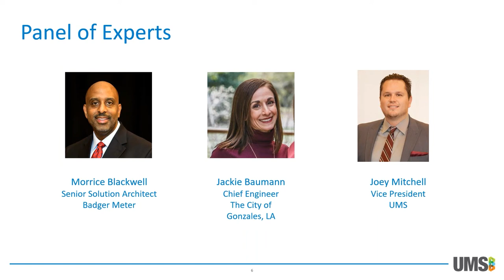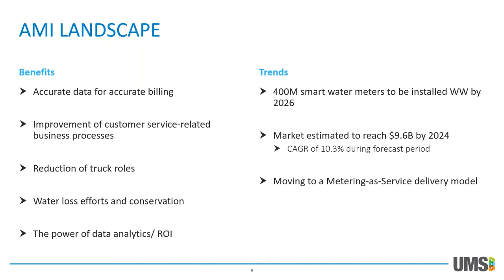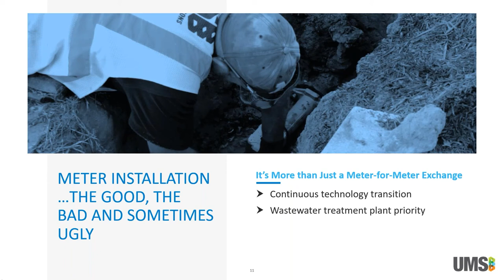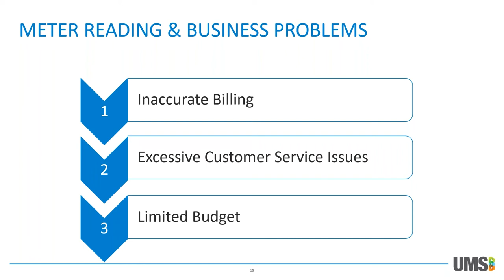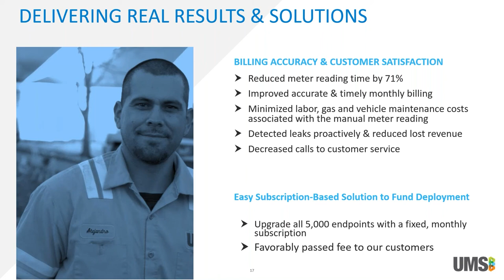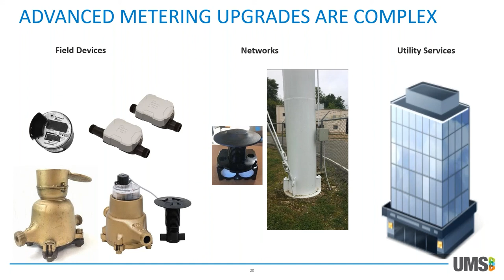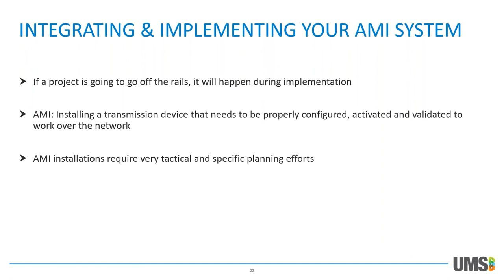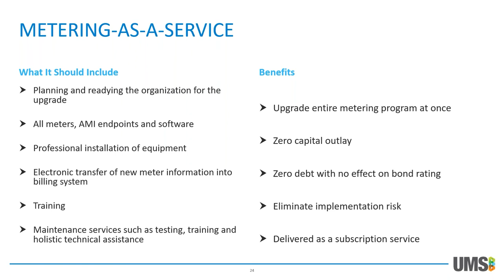AWWA Webinar with UMS & Badger Meter: Metering WIthout a Hitch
Badger Meter announced the availability of netAMP Enabled™ to significantly expedite end-to-end Advanced Metering deployments. netAMP Enabled complements smart water technologies from Badger Meter, including BEACON® Advanced Metering Analytics (AMA), ORION® Cellular LTE-M endpoints and smart water meters, by providing customers a fixed, subscription-based Metering-as-a-Service program to receive all their Badger Meter equipment, meters, software and services to upgrade antiquated infrastructures.

netAMP Enabled accelerates the implementation of the BEACON AMA, while simultaneously removing capital costs. Badger Meter, together with netAMP Enabled, allows utilities to upgrade their aging infrastructure with budget predictability, as well as agile upgrades and maintenance cycles.

In this webinar, Jackie Baumann, Chief Engineer at the City of Gonzales, LA explains how netAMP benefitted the city in its quest to deploy AMI.